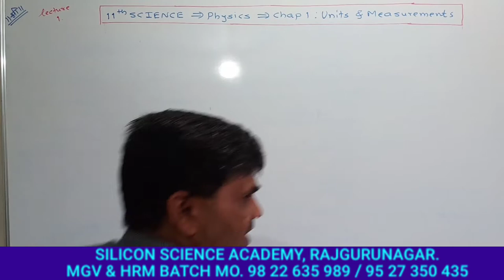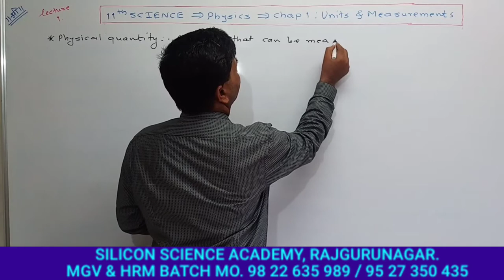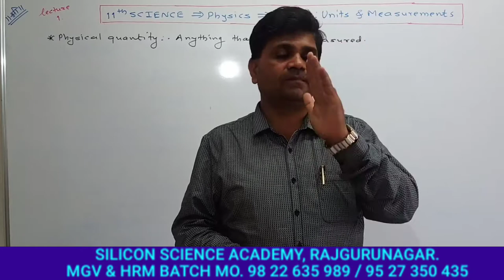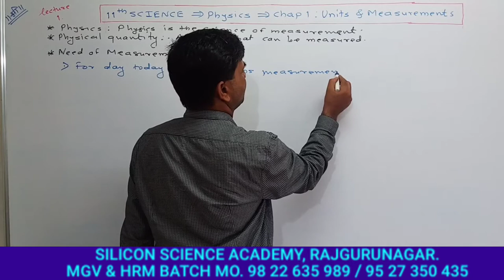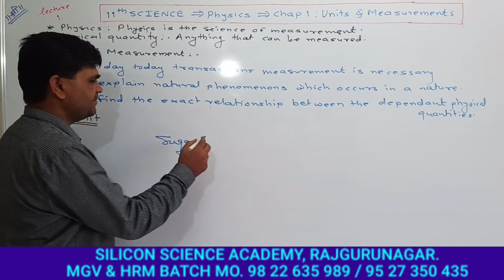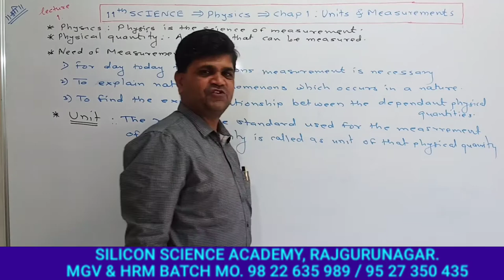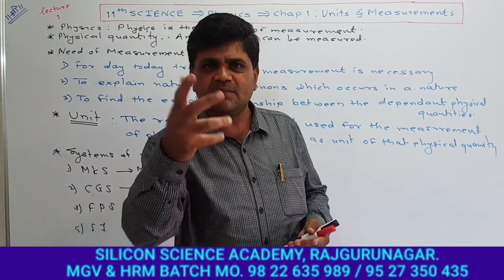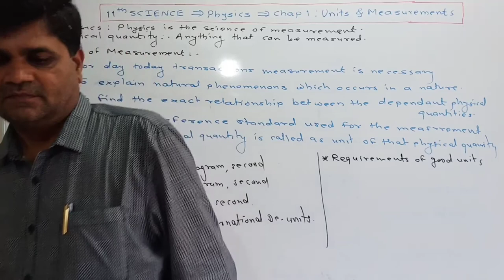11th physics: chap 1- Units and measurements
Lecture 1 By Takalkar Sir